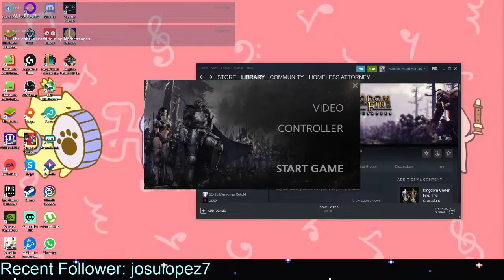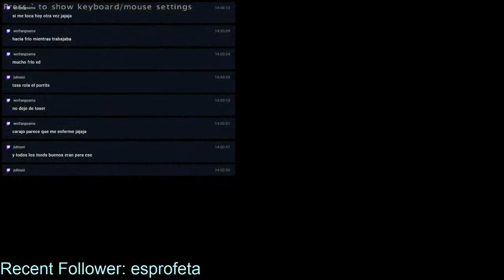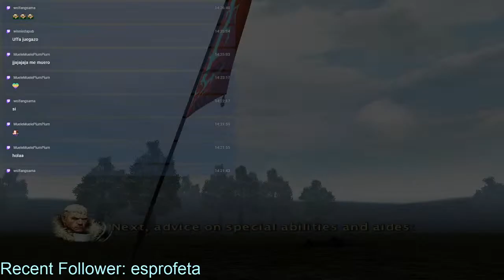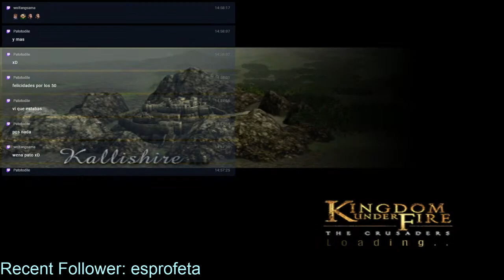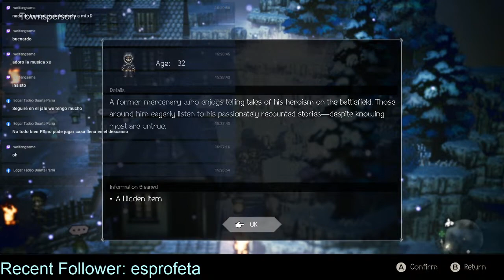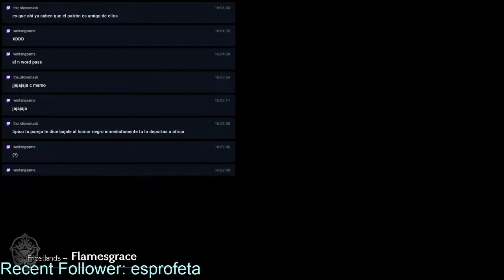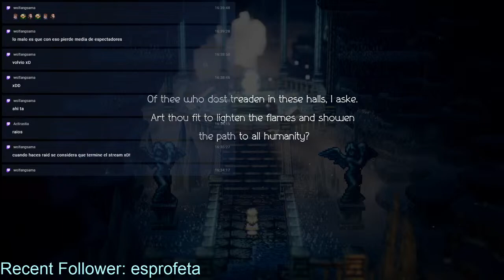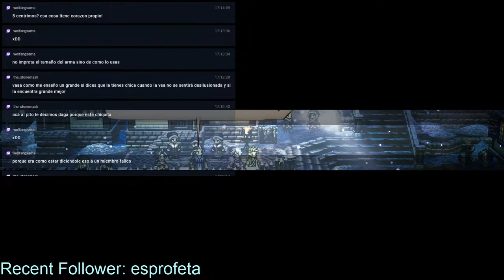Hardcore Seasonal Diablo 3 ft Winnie